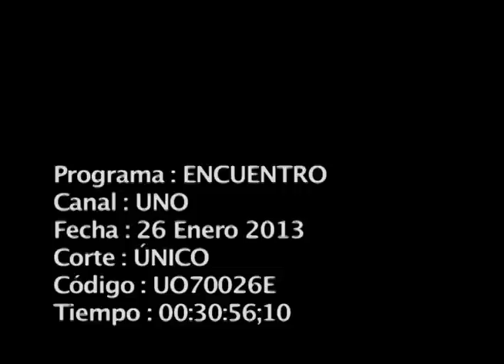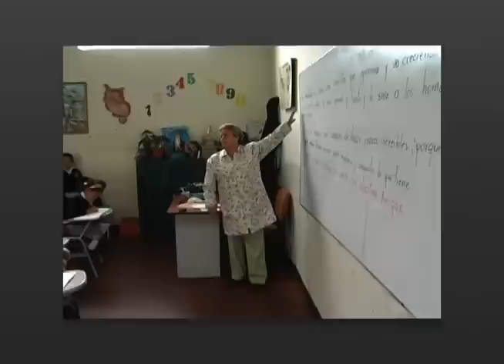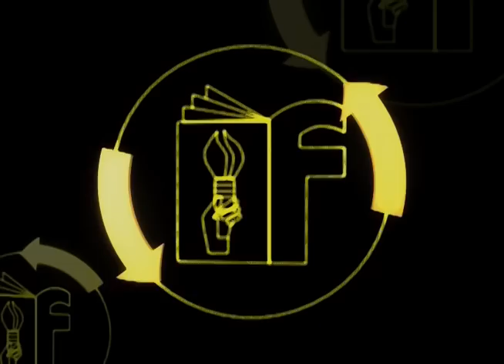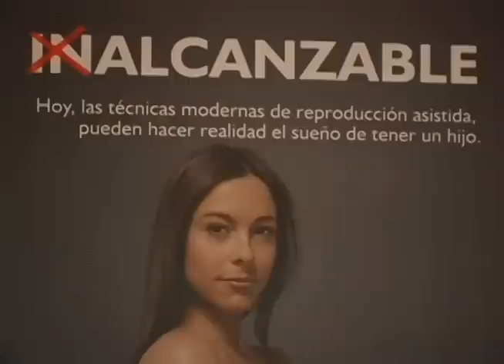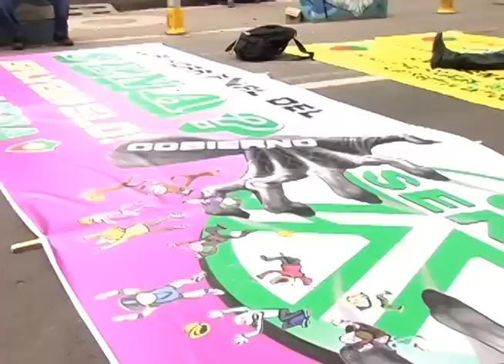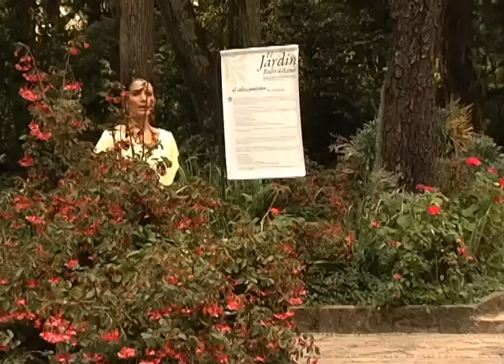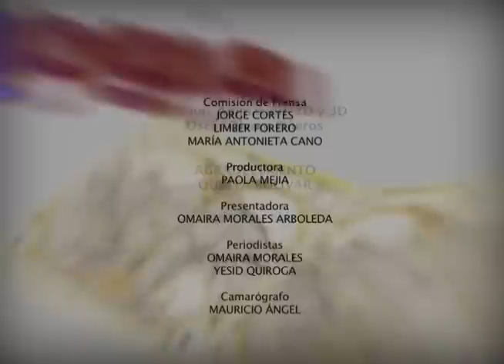ENCUENTRO FECODE 2013-01-26.mp4